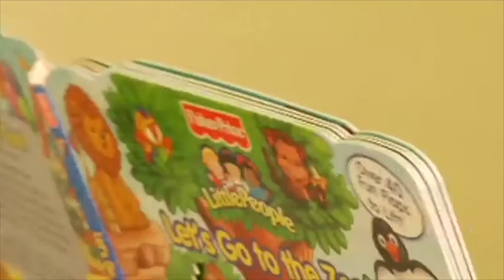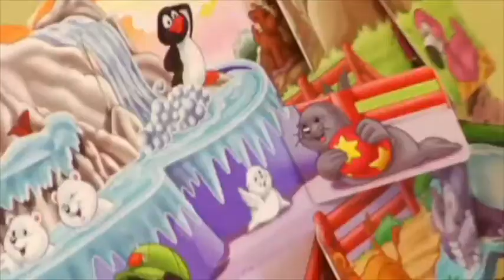Best of #2. Mother of one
Going to be doing healthy cooking and more!  Okay, so these videos go back to 2008! When Cool Mom was new, I had only one child and I hadn't lost most of my money in the Great Recession. Good days!!!  Now my kid is a teen, and it's been a bumpy ride for all.  But, life was simple then and I was thinner and my kid still cuddled with me.